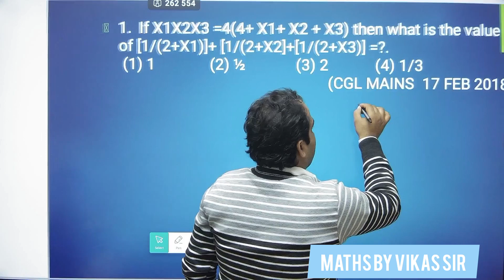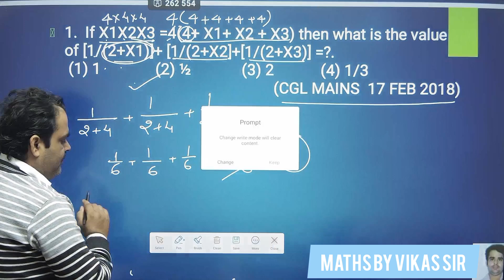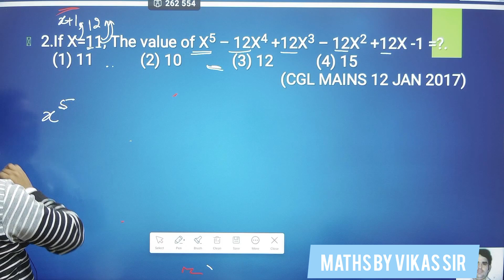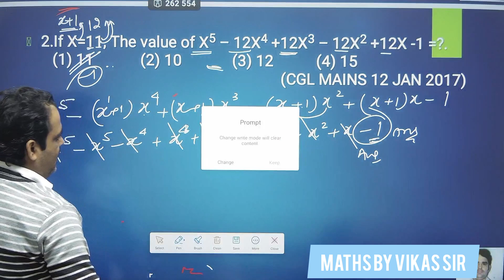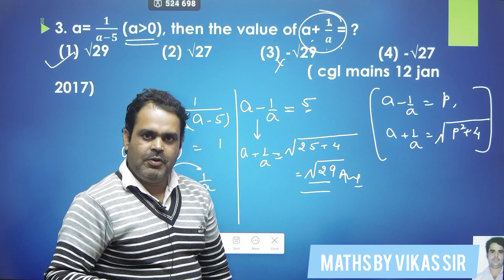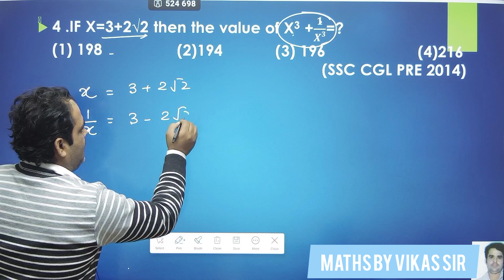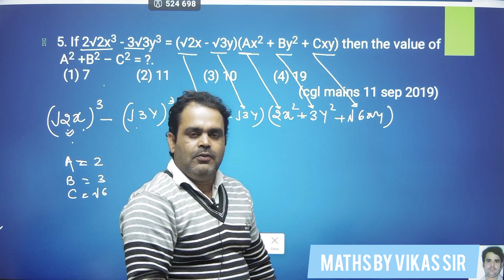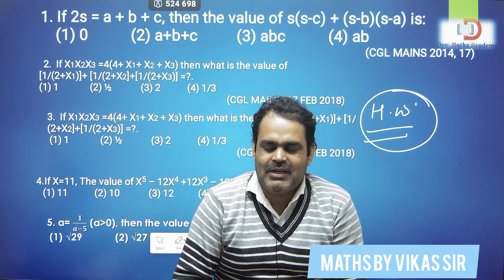MATHS Guru VIKAS DIWEDI SIR ,Advance Maths(Algebra)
RO/ARO_2024
RO/ARO#upsssc2023
BPSC_up/bihar si
competetive exams